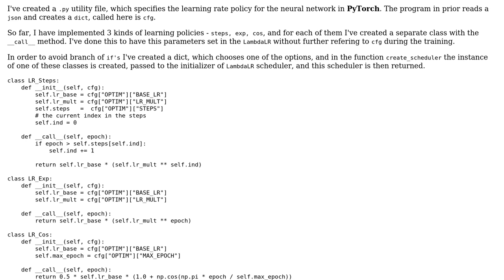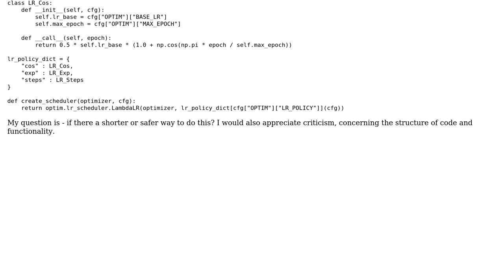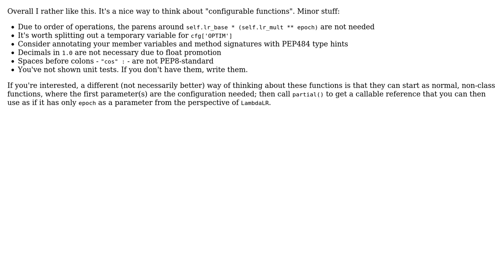Code Review: A .py utility file for neural network learing rate policies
With thanks & praise to God, and with thanks to the many people who have made this project possible! You are responsible for your own actions.